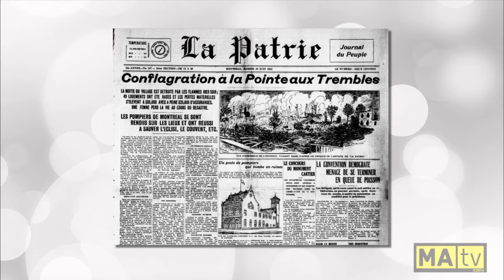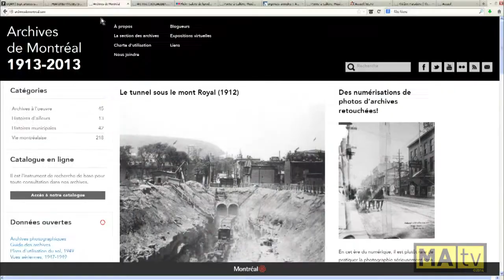Chronique Montréalité no 3 : Incendie à Pointe-aux-Trembles en 1912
Chronique de Mario Robert à l'émission Montréalité diffusée le 3 février 2014 sur les ondes de MAtv. Pour plus d'informations sur l'incendie de Pointe-aux-Trembles, consultez